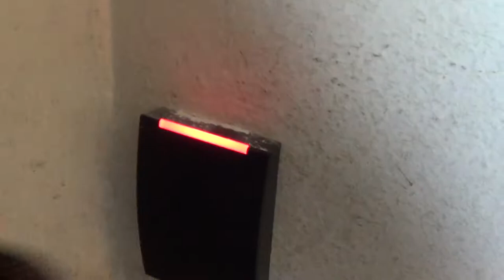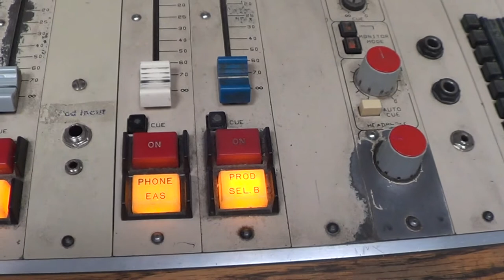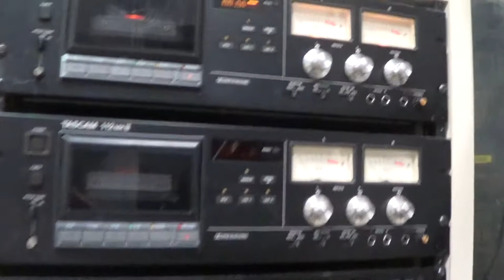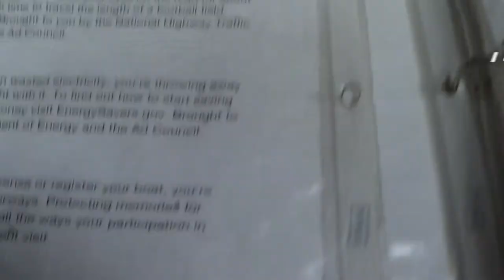Radio Show & Life Update - VEDA Day 2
A tour of my college radio station, and a note about what I've been doing for the past several months.